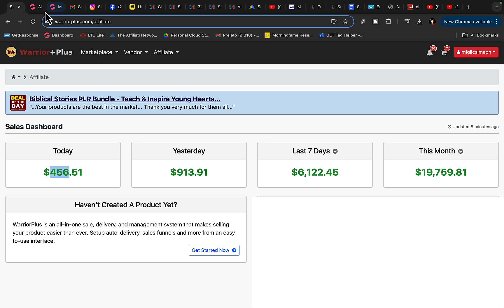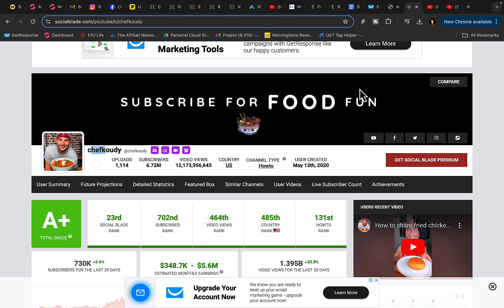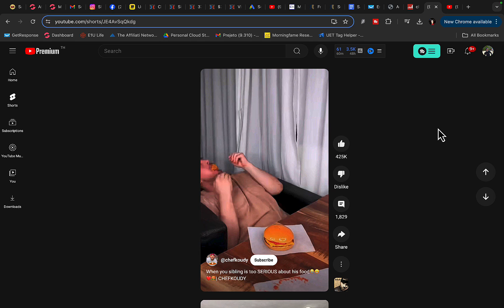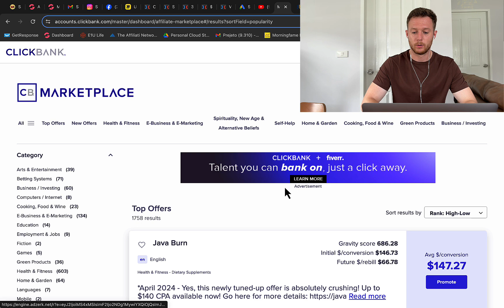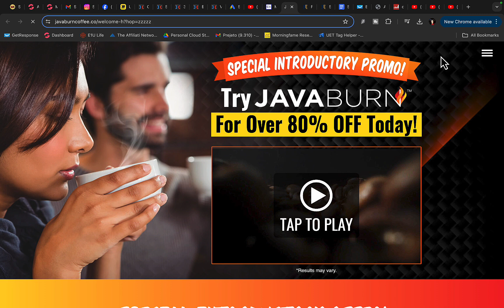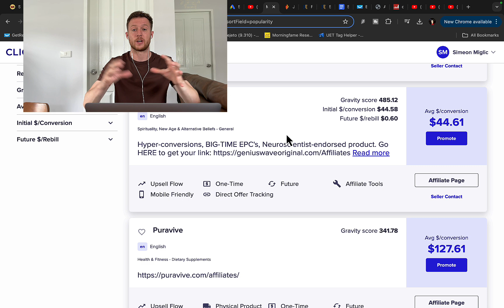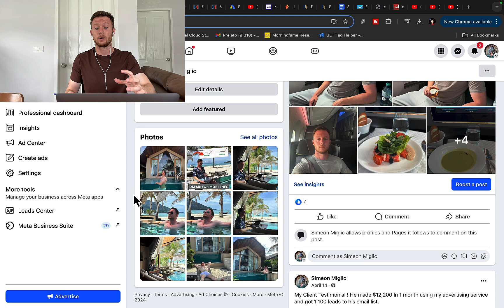How To Make $1,000/DAY With YouTube Shorts Without Showing Face